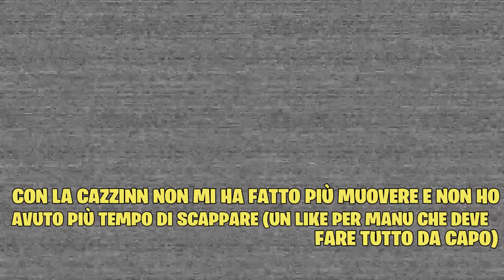(#2) FIVE NIGHT AT FREDDY SECURITY BREACH - NON LI SOPPORTO PIÙ,AIUTOOO!!